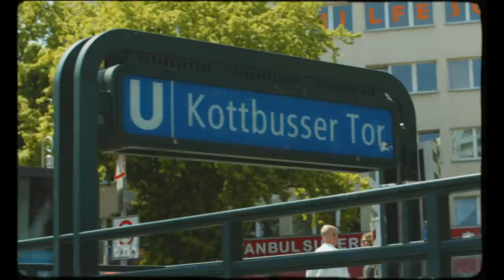Murda & Ezhel - Made In Turkey (Official Video)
Music
Produced by: Ramiks & Roselilah
Mixed by: Chopz
Mastering Engineer: Chopz
Vocals: Murda / Ezhel

Director: Neldrick Martis
Co-director: Nidal Lakrouz
Producer: Daisy Hardenbol & 5ive Brothers
Co-Producer: Roberto Brundo
Stylist: Nga Ho
Gaffer: Ivarr Jacobsen
Photography: Roberto Brundo

Special thanks to: Türkiyemspor Berlin, Ansh46, Patta & Daily paper

Lyrics:

A-a-Ankara’dan dünyaya (ya ya)
Gel yürüyüp gidek aya
Rotterdam damdan dama binaya
Verdim beyni kiraya

When I go back to my city
Blue ticks in my dms they needy
Snapchat filters plastic titties
Looking so hot but talking silly

Murda baba come pass me the littie
Yaşadığım şeyler eşeğin ziki
Zigzag çarşaf gardaşım Ziggy
İki sene önce alamazdım simit
Poğaça acı şalgam ve de şırdan
Adana’da kafaları kırsam
Mumbar yerim her şey yerim bulsam
Dersin beni kurtar

Gurbet ele düştüm ben de Turco
Gezdim tozdum yollar aştım Turco
Şaştım şaşırdım lan ben de tüm bu
Olanlara olaylara Turco
Drip so hard sanki Düden
Murda abi şşt dedi kuzen
Dedi yok mu tüttüren
Dedi elimdeki güldüren

Karadeniz, Ordu, Gebeşoğlu
Iced out iki bileğim soğudu
Drip hard bütün bebeleri boğdu
From Amsterdam to Beyoğlu
Money way yol ileriye doğru
Indy doğdu bi dileğim doldu
Cöplükten cıkış beni yordu
Hayat pahalıyken beleş oldu
Louis V kemerler
Pimp ways geçmiş bana pederden
Biz kaybettik Hande Yenerken
Eşkiya like Şener Şen
Dönmem sana geri bitch gebersen
Gang way since ana sütü emerken
Doldur bi Hennessy, param uzun like a limousine
Shawty like Murda sen delisin
Sende vericisin shawty eminim
Losin yaself like you Eminem
Bırak bütün buzların erisin
Ezhel ben, bad bitch ezerken
OG Kush, Haze çekerken
Money flow, Çarkıfelek gang
Yeni brand gelmez yeniden